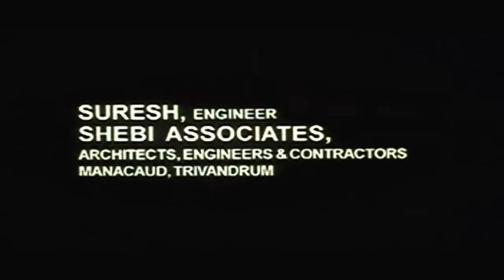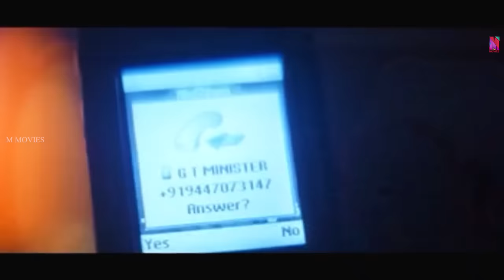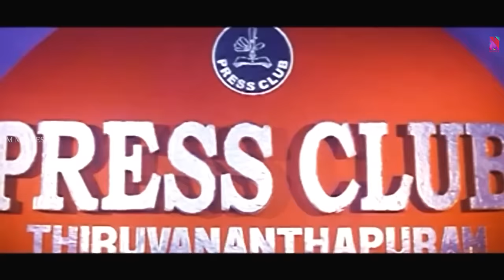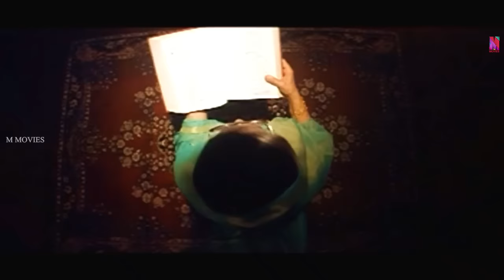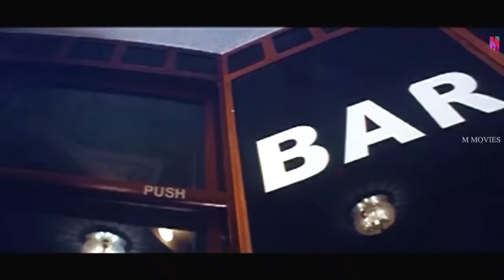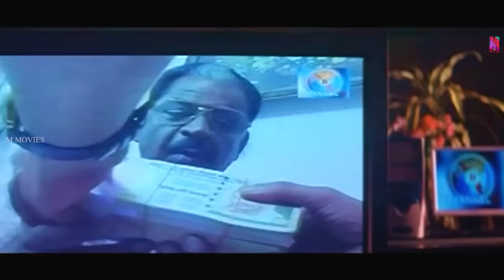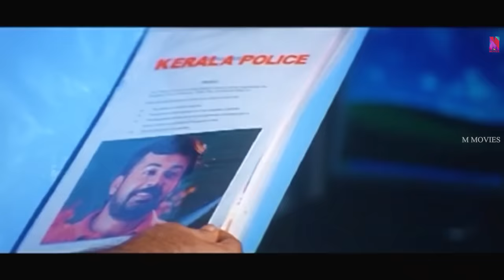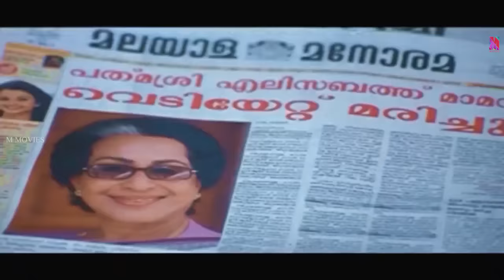Malayalam Super Hit Thriller Full Movie | Pathaka | Ft.Suresh Gopi, Navya Nair, Saikumar, Devan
Pathaaka is a  Indian Malayalam film, directed by K. Madhu. The film stars Suresh Gopi, Navya Nair, Sai Kumar and Lalu Alex in lead roles. The film had musical score by Tej.
George Thariyan, the industry minister, wants to develop the state economically. When he refuses to give a share of the business deals to the opposition party, he is charged with corruption.